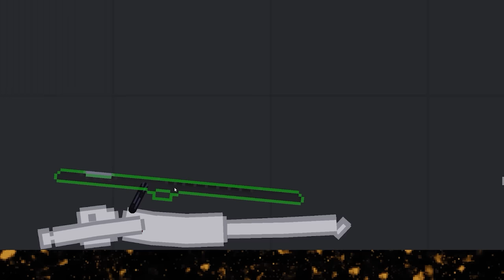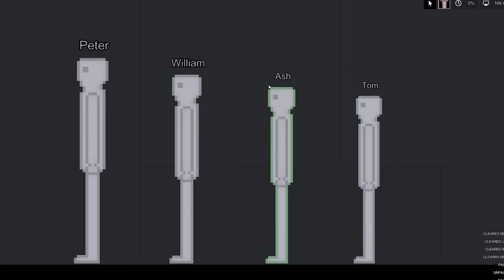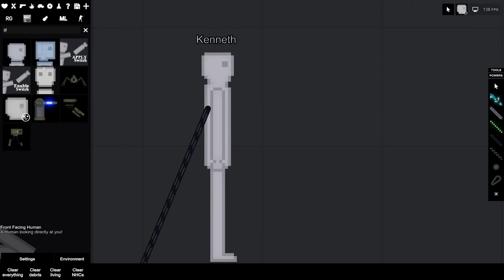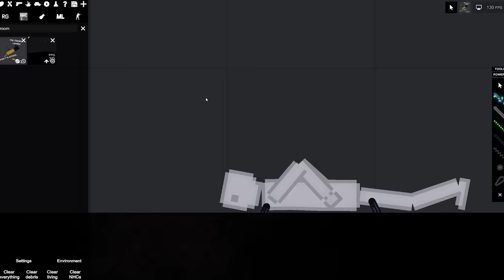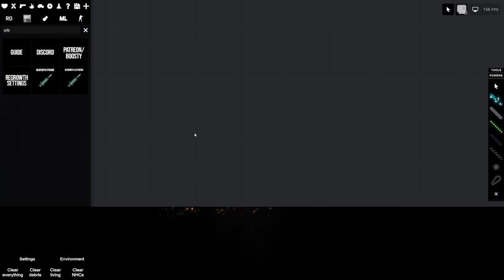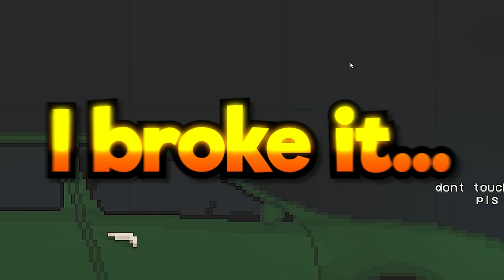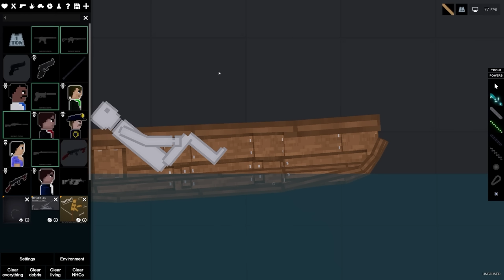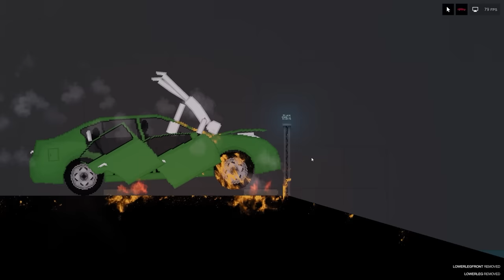Injecting Humans with AI... (People Playground Mods)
What happens when Humans in People Playground gets replaced with AI?